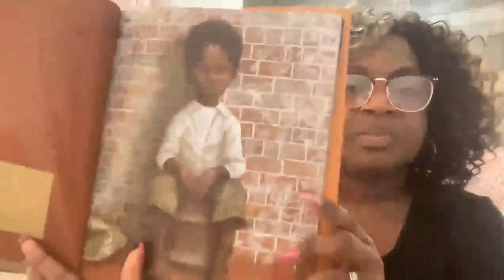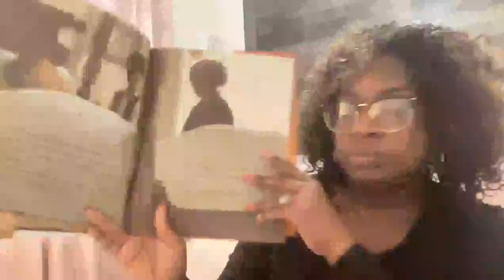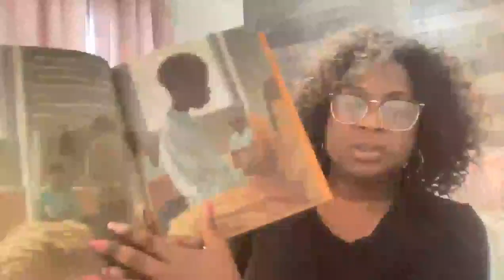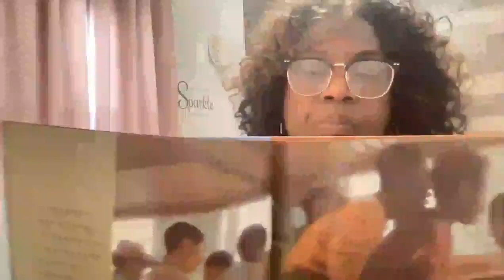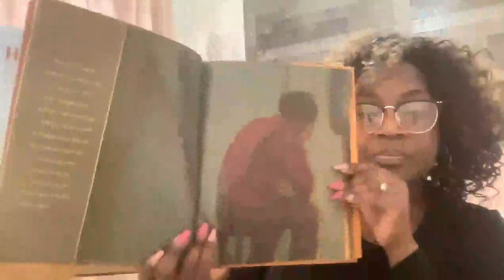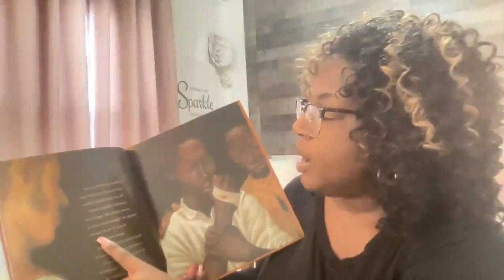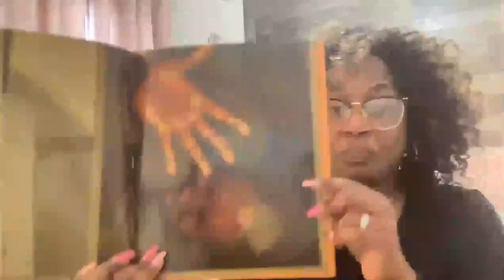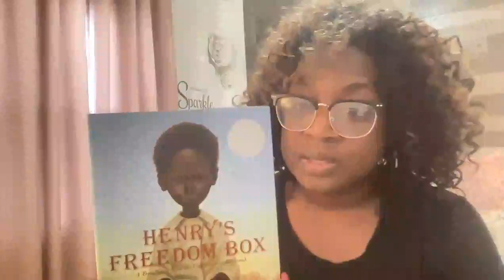Henry's Freedom Box